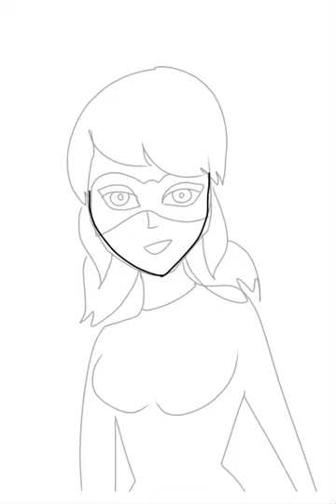Miraculous princess :miraculous